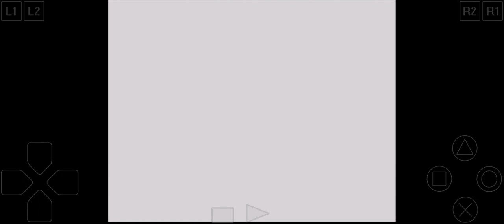Dokapon on mobile#2 |Gnitgogo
Ps1 on smartphone
Dokapon! Okori no Tetsuken